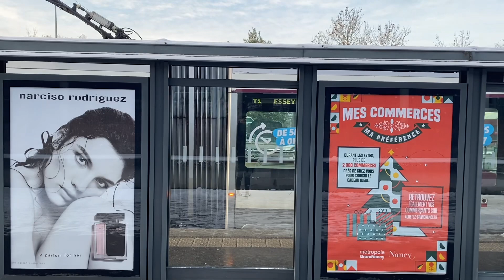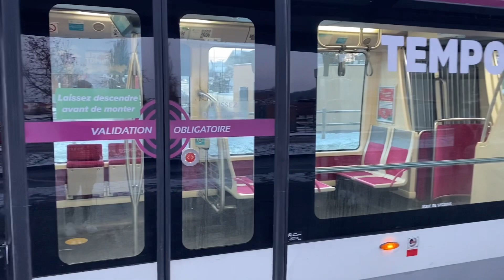TVR de Nancy : Prises de vue aux terminus de VANDOEUVRE CHU Brabois et ESSEY Mouzimpré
Prises de vue aux terminus de Vandoeuvre CHU Brabois et Essey Mouzimpré et filming intérieur.